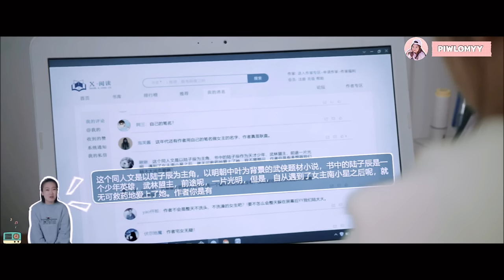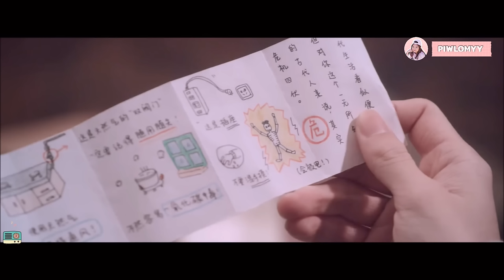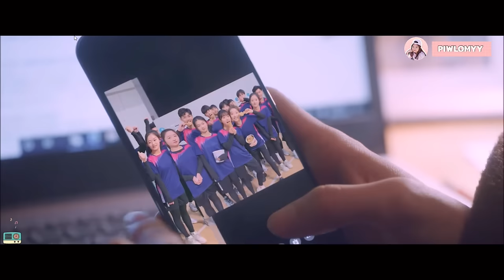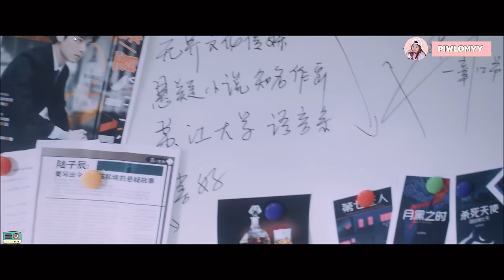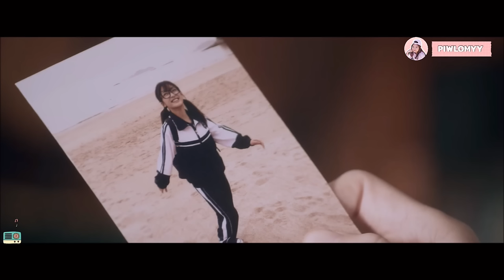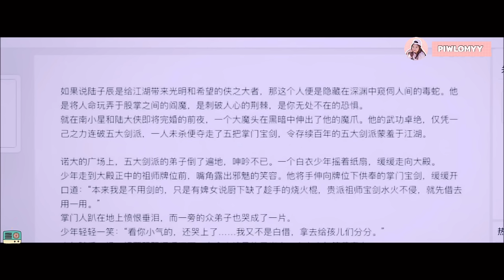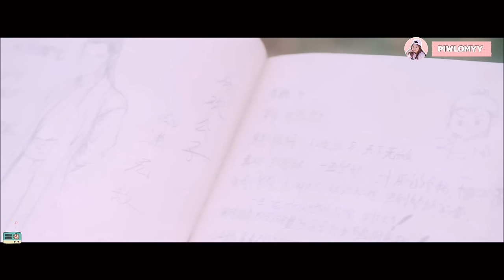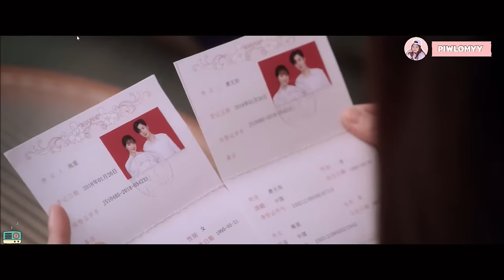สรุป [ตอนเดียวจบ] ซีรีส์จีน | เมื่อตัวร้ายในโลกนิยาย ทะลุมิติออกมาป่วนหัวใจยัยเฉิ่มหน้าใส | Mr.Bad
ซีรีส์จีน โรแมนติก คอมเมดี้ แฟนตาซี ว่าด้วยเรื่องราวของตัวร้ายในนิยาย
ที่หนานซิง สาวเฉิ่มหน้าใส อดีตนักกีฬาแต่งขึ้น
จู่ๆก็ทะลุมิติออกมาจากโลกของหนังสือ และต้องมาทำภารกิจบางอย่าง
จากนั้นตัวร้ายหน้าหล่อ วรยุทธ์เป็นเลิส ก็คอยป้วนเปี้ยน ปั่นป่วนหัวใจของเธออยู่ตลอด
งานนี้เธอจะหลีกหนีเขาได้หรือไม่ และภารกิจที่เขาต้องทำคืออะไร
มาติดตามรับชมไปพร้อมๆกันเลยค่ะ

สามารถรับชมฉบับเต็ม ซับไทยได้ที่
Status: END/ พากย์ไทย

ขอบคุณที่ติดตามรับชมกันค่ะ^^